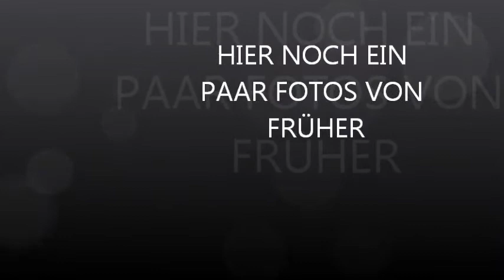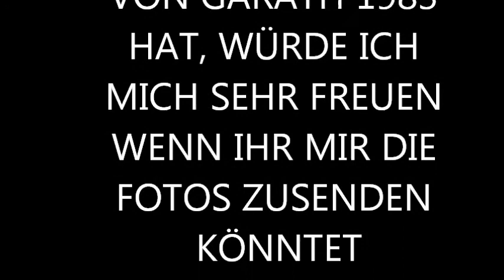Fussball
Garath 1983 Stralsunderstr ein geiler Verein